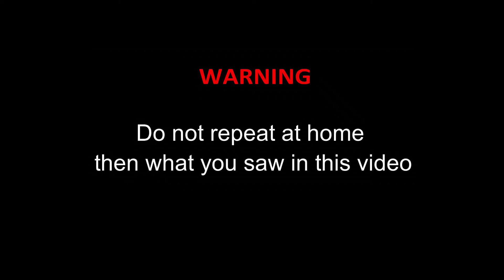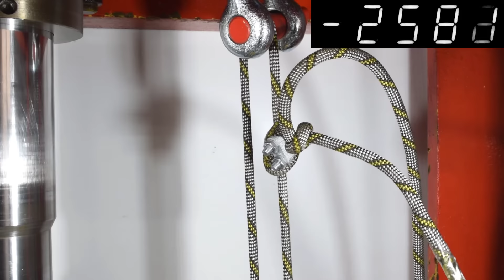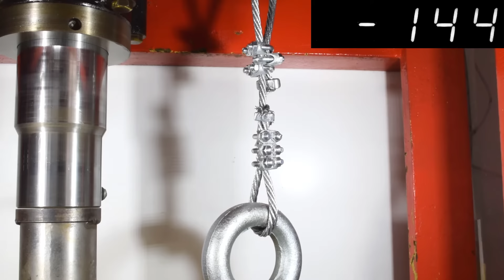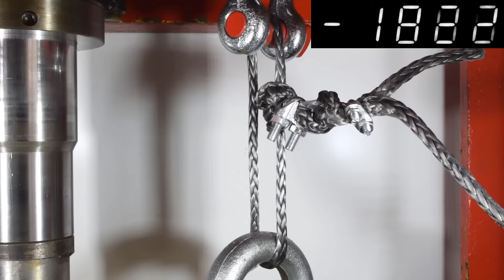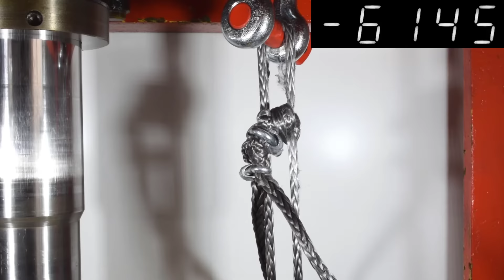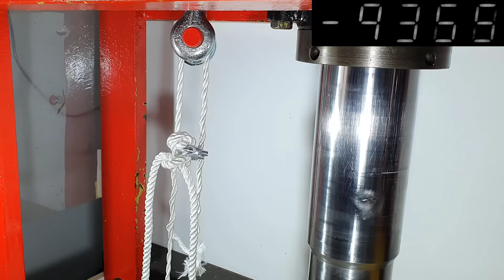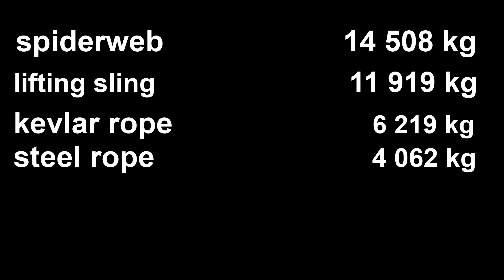HYDRAULIC PRESS VS STRONGEST ROPE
Using a hydraulic press, we will check the strength of different ropes: steel, Kevlar, spider web rope